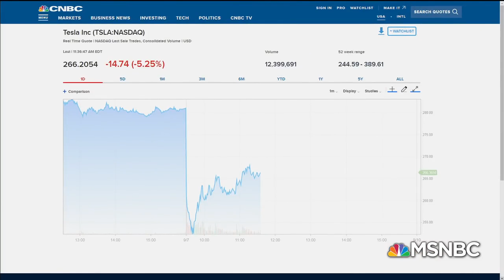Elon Musk Smokes Weed During Joe Rogan Podcast Interview | MSNBC (Niche)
This video, Tesla CEO Elon Musk Smokes Weed During Joe Rogan Podcast Interview | Velshi & Ruhle | MSNBC, was made by MSNBC
and was provided to A Billion Views via creative commons.
MSNBC
 comments below
Tesla stock plunged 9 percent on Friday after a bizarre podcast in which CEO Elon Musk smoked weed and sipped whiskey, and two high-profile executives abruptly announced they were leaving the company. Reaching more than 95 million households worldwide, MSNBC offers a full schedule of live news coverage, political opinions and award-winning documentary programming -- 24 hours a day, 7 days a week. Connect with MSNBC Online Visit msnbc.com Subscribe to MSNBC Newsletter: MSNBC.com/NewslettersYouTube Find MSNBC on Facebook Follow MSNBC on Twitter Follow MSNBC on Instagram Tesla CEO Elon Musk Smokes Weed During Joe Rogan Podcast Interview | Velshi & Ruhle | MSNBC